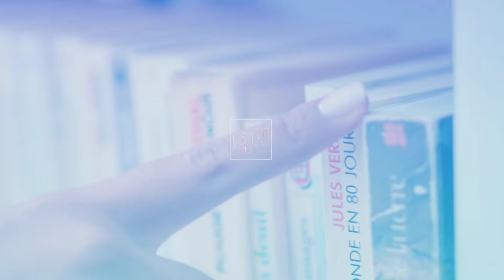El extremo: amenazas al árbitro electoral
Lo normal es que haya controversia y lucha en la contienda legal por el poder; lo anormal e indeseable en democracia es que se rebase la ley, que se impulse el mensaje de odio e incluso, se amenace a la presidenta del Instituto Electoral de Jalisco.